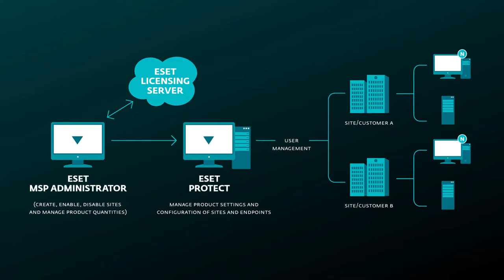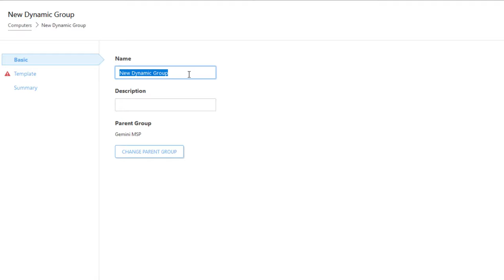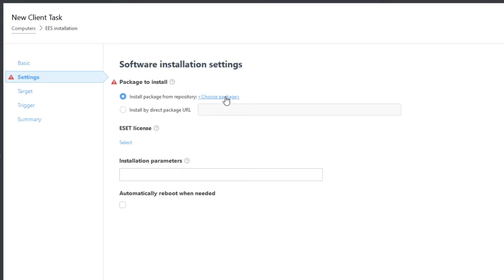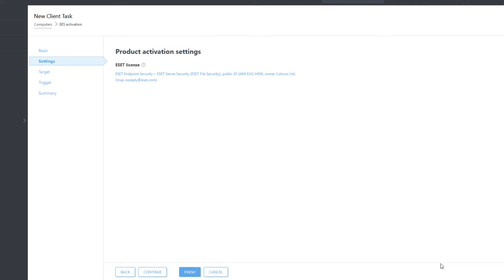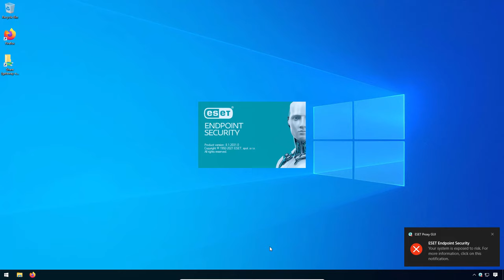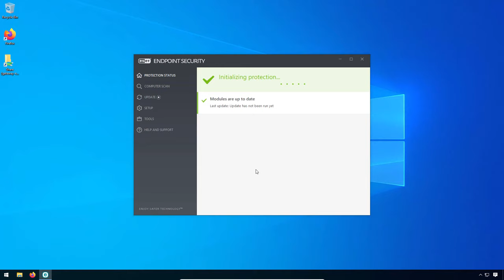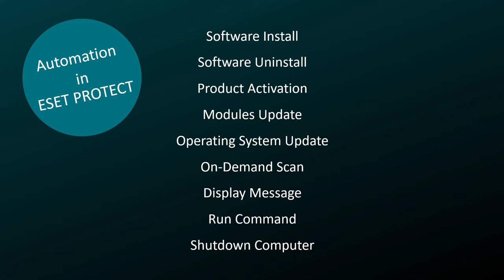Automating tasks in ESET PROTECT for MSP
As an MSP, proactively managing the security of your customers is complicated and time-consuming. The powerful tools available to you in the ESET MSP program help you optimize and automate your daily operations efficiently. Save time by automating tasks to more easily meet your SLAs with clients and keep them secure.

This video demonstrates how to automate tasks in ESET PROTECT.

Tasks you can automate include:
Installing software
Uninstalling software
Activating ESET products
Updating ESET product modules
Operating system updates
On-demand scanning
Displaying messages
Running commands
Computer shutdowns